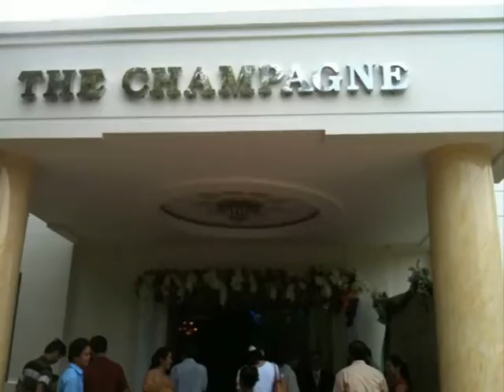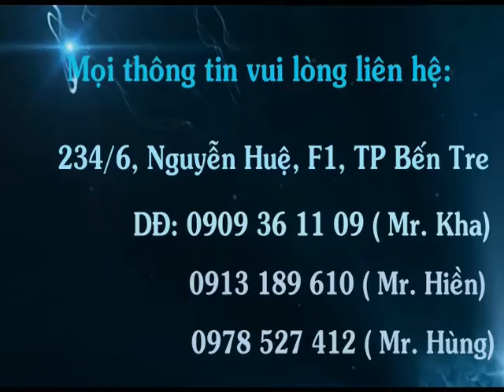TIỆC CƯỚI NGỌC GIÀU & MINH TUẤN TẠI NHÀ HÀNG THE CHAMPAGNE